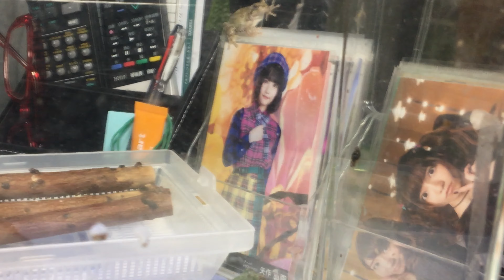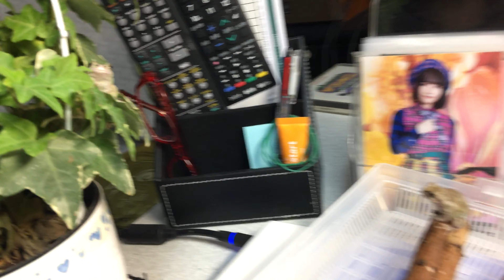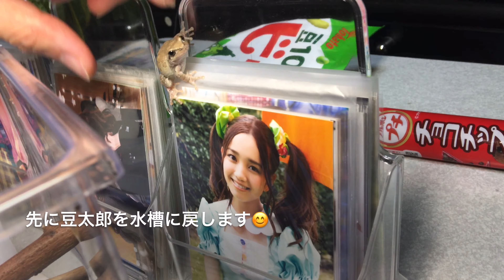飼育アマガエル水槽の掃除を公開します！ / 【Clean the aquarium of the breeding tree frog!】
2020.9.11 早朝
４日ぶりのエサやりをする前に、水槽の掃除をすることにしました！
今回の動画では、はらペコ水槽の掃除のやり方をほぼノーカットで撮影しました。
これからアマガエルやヤモリを飼育しようと考えている方たちの参考になれば幸いです。

この動画では、掃除を終えるところまでを収録。エサやり本編は、別の動画としてこれの次の動画としてアップしますので、お楽しみに！